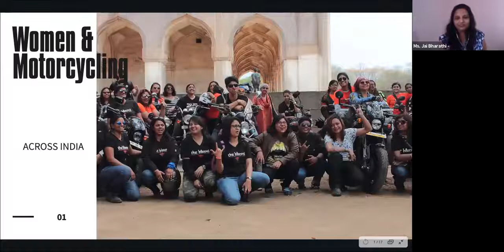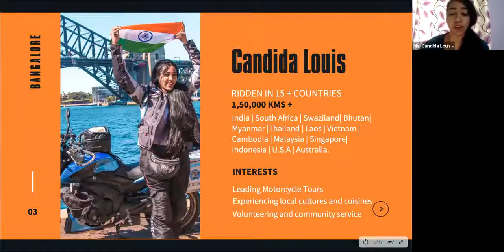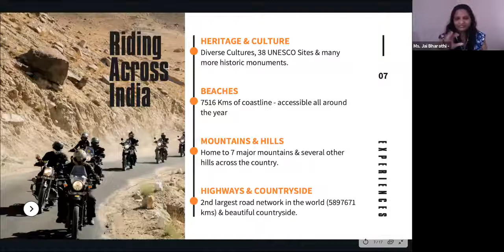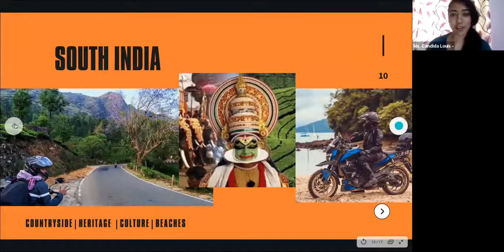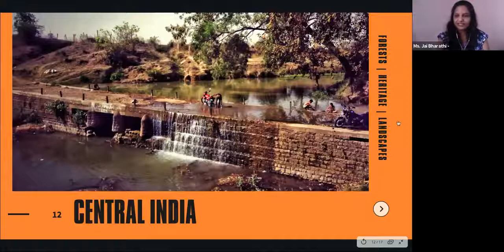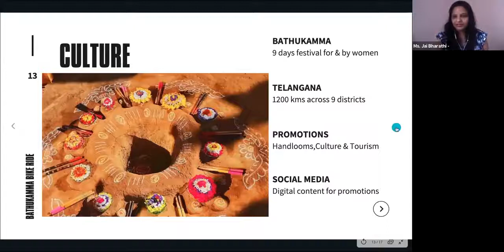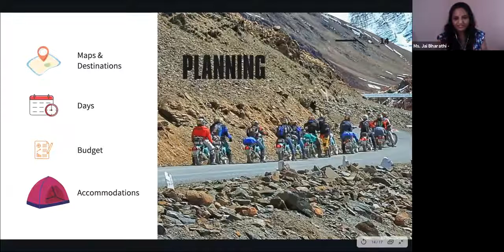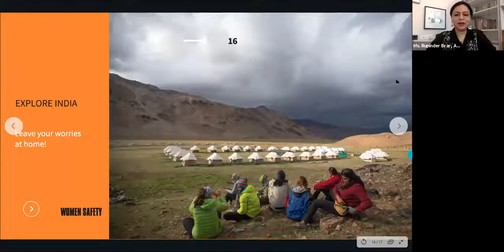Women of India - Shifting gears (Ministry of Tourism)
With highest motorable road UmLing La at 19300 feet above sea level in Ladakh for adventure rides, many countryside scenic routes to explore, second highest road network, and diverse landscapes and culture, India continues to be one of the best destinations for motorcycle expeditions. What adds to the glory is the thousands of women bikers exploring the country on their mean machines.